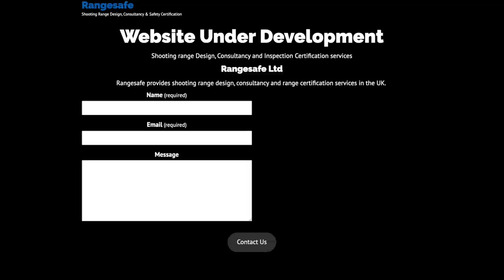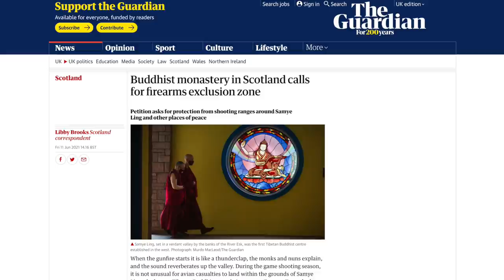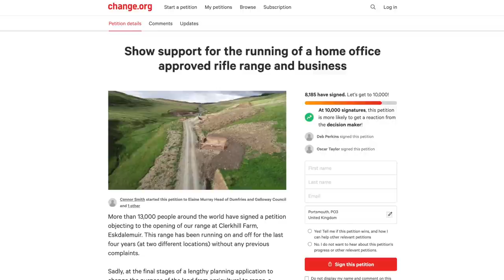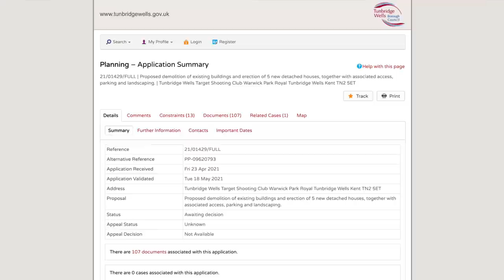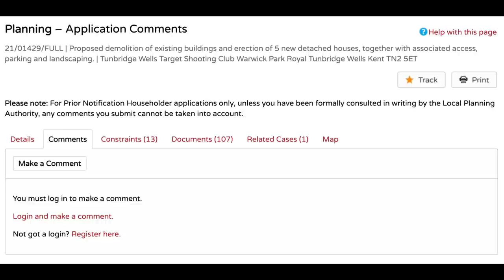Annie Lennox Tries To Ban Shooting Ranges - How You Can Help!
Things have developed for the Gardners Guns and Rifle Ranges based in Eskdalemuir. The Monks and irate locals have now called in the big guns in the form of Annie Lennox, The Guardian and BBC Radio in an attempt to not only stop the new 2km range but to ban all ranges in and around religious sites. They are now calling for the creation of artillery and firearms exclusion zones around places of spiritual importance and religious worship which would affect far more ranges than just the Gardners Ranges.

- EnglishShooting.org

00:00​ Introduction
00:56 Update
02:56 Distance From The Range
03:17 Firearms Exclusion Zones
04:00 Annie Lennox
06:05 Tunbridge Wells Target Shooting Club
06:48 Planning Complaint
07:59​ Summary